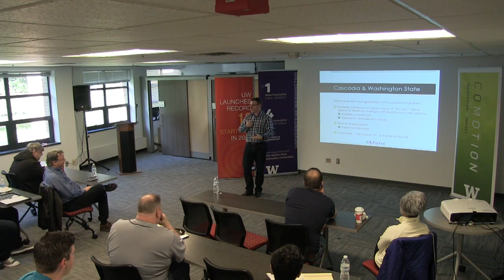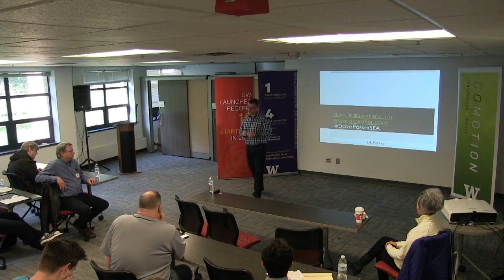FUNdamentals for Startups - Leveraging the Seattle Ecosystem by Dave Parker